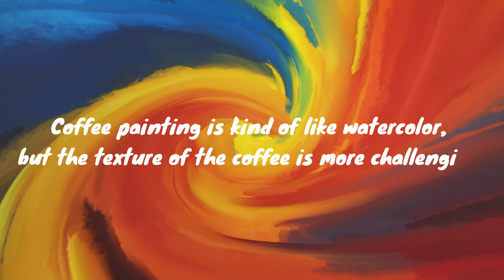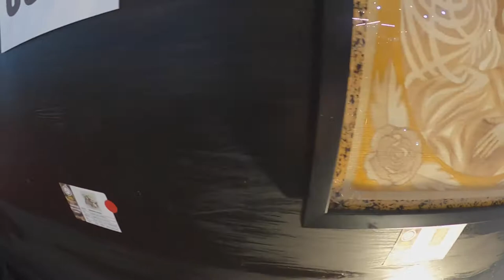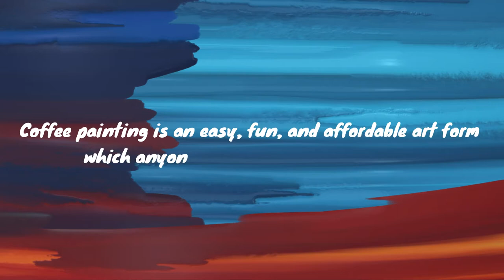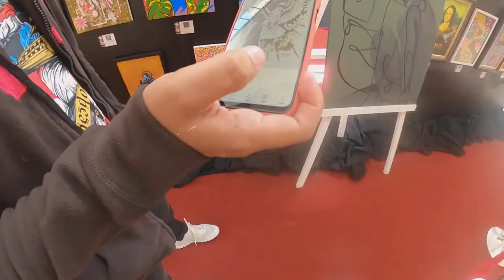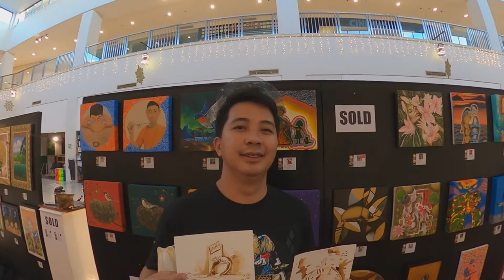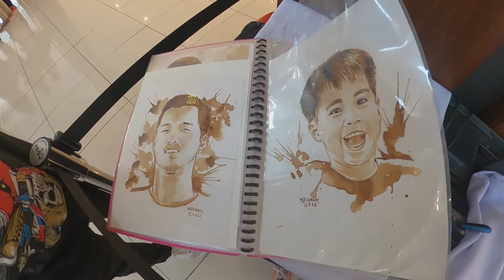COFFEE PAINTING SESSION/COFFEE KLATCH 2021/ARAL ARTIST COMMUNITY/COFFEE ARTISTS/FORA MALL TAGAYTAY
COFFEE KLATCH 2021

Welcome, everyone! This is Coffee Painting Session and we are here at the Activity area of Fora Mall Tagaytay. Today is Sunday, 31st of October 2021. We invited our coffee artists from Batangas City, Dhennis Sigua, Mhar Jhun Cuasay, and Cheyser Manalo. They will be demonstrating their artworks and creating a painting inspired by their own styles and techniques. And also displaying their other artworks and just by feeling inspired by coffee, in general, all over the place.

We at ARAL Artist Community are truly grateful for this experience and we hope to have more of this activity in the future. And thank you Fora Mall Tagaytay for making this possible and a wonderful experience.

Instagam: gaily.d

                   gail.suarez_artspace